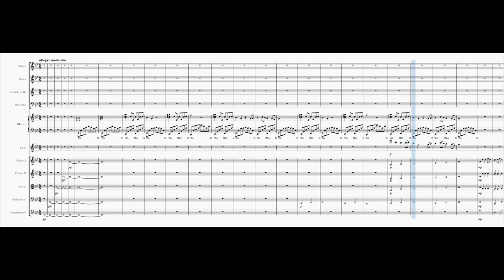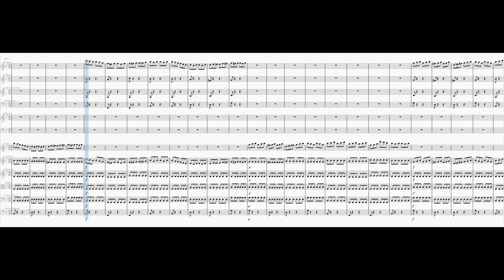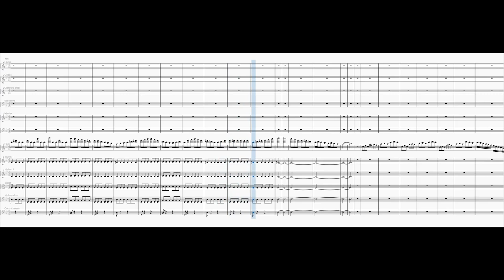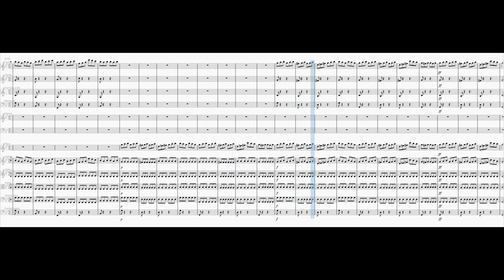Flute Concerto No. 2 in G minor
0:00 1. Allegro moderato
3:44 2. Andante
8:19 3. Presto

The first movement is inspired by "Tusind Farver" by Rasmus Seebach.